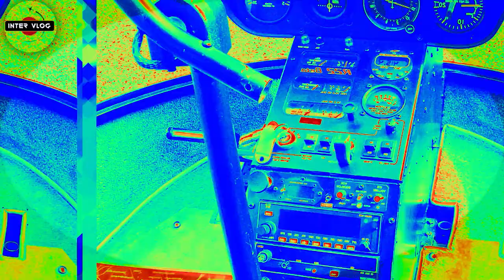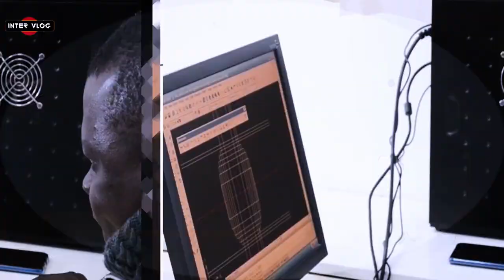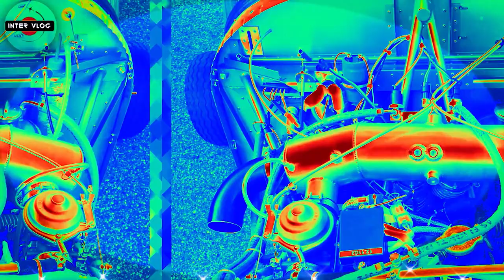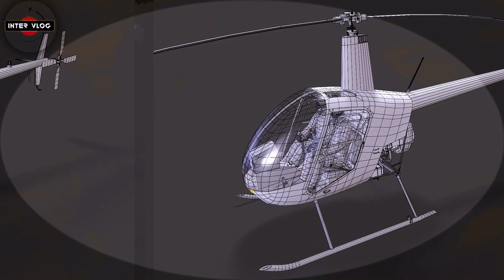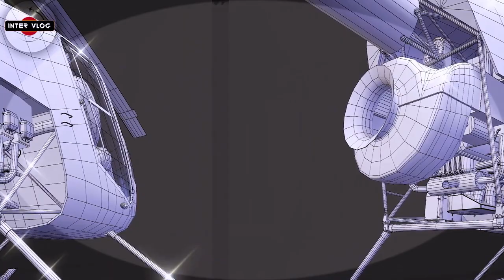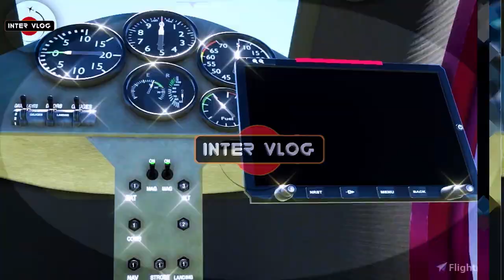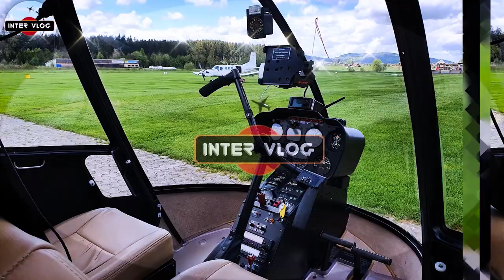WOW!!. NEW MADE IN NIGERIA HELICOPTER WILL BE READY IN 2023.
The Airforce Institute of Technology (AFIT), which is the research and development(R&Ds) arm of the Nigeria Airforce (NAF) and the National Agency for Science and Engineering Infrastructure (NASENI) have taken up the challenge of completing all works on the first Made-in-Nigeria helicopter initiated by NASENI.

This was disclosed in a statement issued yesterday by the deputy director, information of NASENI, Mr Olusegun Ayeoyenikan, adding that President Muhammadu Buhari, who is the chairman of the Governing Board of NASENI, had directed that the helicopter should be launched before the end of his administration in 2023.